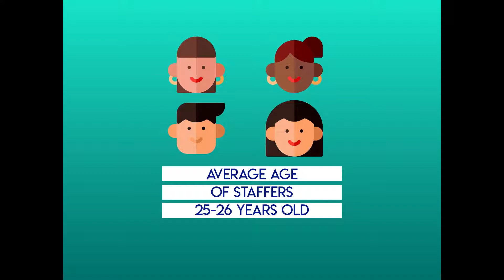Millennials Matter at ABC 2018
Starting your career out? Looking to learn how to advocate for the recreational boating industry? ABC 2018 is just the event for you.